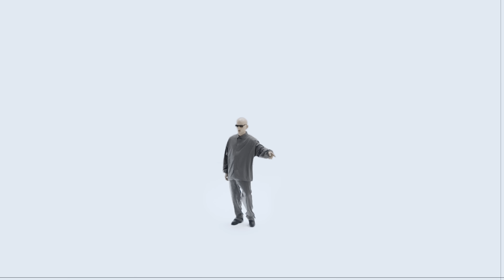Trettmann - Prototype (Official Video)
Das offizielle Video zur Trettmann Single "Prototype".

Song produziert von:
Ahzumjot, Dexter, Florida Juicy, Greedo, Levin, vekst

Lyrics:

VERSE
Egal wo ich auch bin, wohin ich geh
Kann’s nicht verstecken heute, jeder kann es seh‘n
Wenn Liebe so gut sein soll, warum tut sie dann so weh?
Sind das Tränen oder Regentropfen auf mei’m Regencape
Einen und mehr nicht, jetzt hier und schon X Shots
Und du: Contemporary, tanzt in meinem Kopf
Und dann rufst du an, doch irgendwie auch zu spät
Wenn Liebe so gut ist, warum tut sie so weh

HOOK
Citylights zwinkern mir zu
So als ob, tut ihn‘ leid
Schau kurz auf die Uhr
Es ist noch soviel Zeit
Bis wir uns wiedersehen
Du bist der Prototype, Prototype
VERSE
Ich suffere hier, doch du raffst es nicht, egal
Bist da draussen, mit deinen Girls, Breaking other hearts
Was ist passiert, passiert mir das zum ersten mal?
Zum ersten mal, Hmm Jaja
Sag mir Baby lieg ich falsch
Ex Machina Cyborg style
Nehm ich mich raus bevor ich dir verfall
Das Fieber
Hittet mich immer wieder
Seh dich, knie nieder
bevor ich ganz zu Staub zerfall
Oh My
Oh man
Sollt ich bleiben oder lauf davon?
Oh Me
Was dann?

HOOK
Bis wir uns wieder sehen

Credits:

"Production by STUDIO 11:40

starring: Trettmann

Director: Tereza Mundilova
Executive Producer: Ronja Prinz
DoP: Nikita Khatsarevich
Creative Direction: Gian Gisiger
Creative Direction: Philippe Gertsch
Assistant Photographer to Director: Djamila Wick

Producer: Keshia Luna Biedermann
Production Coordintor: Theresa Braun
Production Assistant: Tamara Dörner
Production Assistant: Ella Mackat
Production Assistant: Nora Abra
Set Manager: Sidney Lubwa

Artist Crew:
Product Manager: Max Fellner
Management: Julian Gupta
Management: Thomas Resch

HMU Artist: Ranya Abdurahman
Styling: Romina Mann

1. AD: Fritz von der Heydt
1.AC: Dmytro Kuryliuk
2. AC: Nikita Znak
Steadicam Operator: Andrii Koval
Drone Operator: Denis Grabe
Grip: Stephan Gallinat
Grip: Hannes Stehle
Gaffer: Avner Eisenstein
Spark: Sascha Seeger
Spark: Christian Buhlert
Spark: Christoph Naschke
Spark: Phillip Flippa Kozuch
Assistant: Felix Wurm

Art Director: Kit Lewis
Art Department Assistant: Laurie Faerber

VFX Supervisor: Sven Hülsemann

Styling: Rachael Rodgers
Styling Assistant: Alena Weigmann
HMU Artist: Naomzz
Dancer: Maleiyka

Location: Cinegate

Edit: James Barry
Colors: Ben Packer
VFX: Sven Hulseman
Kilian Held
JayJay Thakar